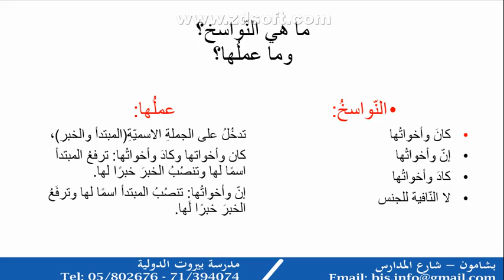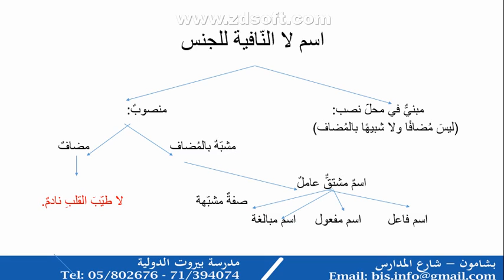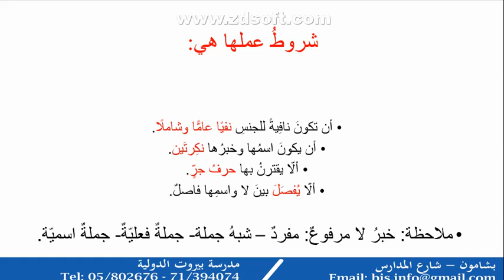مدرسة بيروت الدولية الصف التاسع - اللغة العربية - فيديو لا النافية